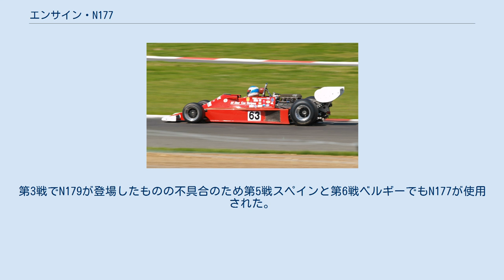エンサイン・N177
エンサイン・N177 (Ensign N177) は、イギリスのレーシングチーム、エンサインが1977年のF1世界選手権に投入したフォーミュラ1カー。
 前年のN176の改良型であり、デザイナーはデイブ・ボールドウィン。
1977年はクレイ・レガツォーニの1台体制で参戦、第6戦モナコグランプリでレガツォーニが予選落ちし、ジャッキー・イクスが代役で参戦している。
第10戦イギリスグランプリからパトリック・タンベイがセオドール・レーシングのN177で出場し3戦で入賞、合計5ポイントを獲得している 1978年はダニー・オンガイスとランベルト・レオーニの2台体制で参戦するが、オンガイスはブラジルグランプリ後にチームを離脱、レオーニの1台体制となる。
レオーニもアメリカ西グランプリ後にチームを離脱、ジャッキー・イクスが続く4戦でドライブ、フランスグランプリからはデレック・デイリーがドライブした。
第11戦ドイツグランプリではネルソン・ピケがスポット参戦した。
ドイツグランプリからはザックス・レーシングがハラルド・アートルを起用して2台目のN177を走らせた。
デイリーは最終戦カナダグランプリで6位入賞、この年獲得したポイントはデイリーの1ポイントのみであった。
 1979年は新車のN179が間に合わず、序盤2戦にN177が投入された。
第3戦でN179が登場したものの不具合のため第5戦スペインと第6戦ベルギーでもN177が使用された。